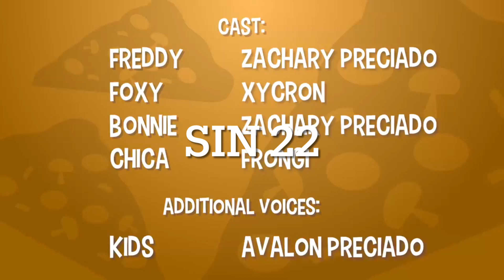(Parody) Everything Wrong With Chica Is Sick| Everything Wrong With Fazbear and Friends